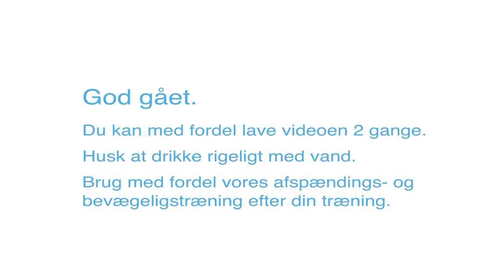Frk Skrump 6 minutters multitræning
Helkropstræning på bare 6 minutter.